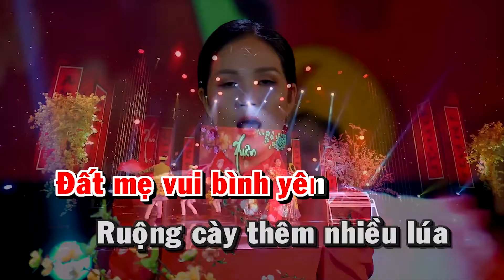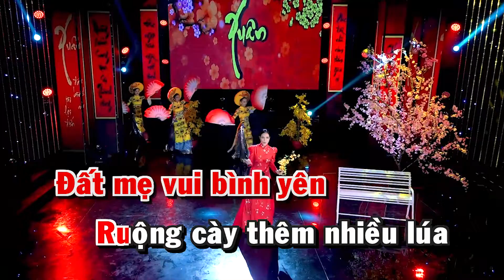Karaoke Tâm Sự Nàng Xuân - Kim Ryna | Beat Gốc